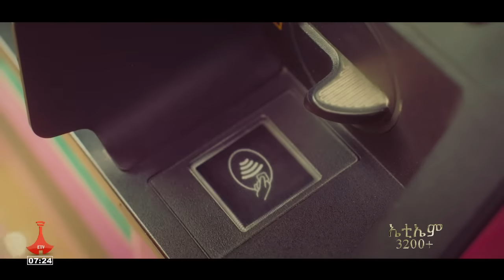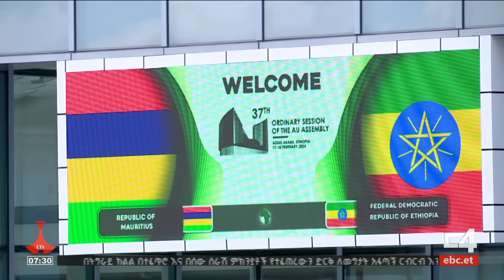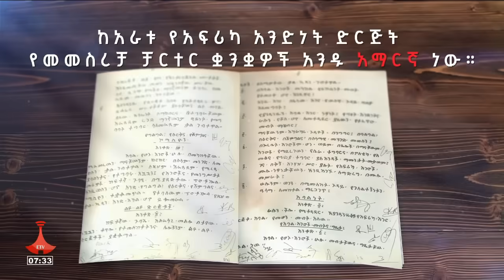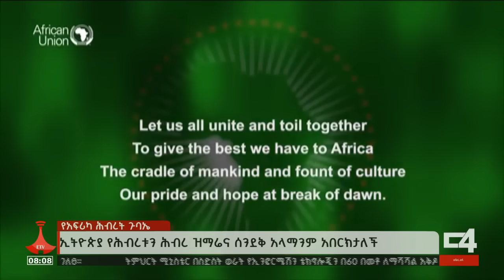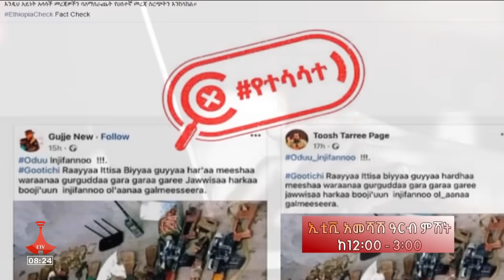የቀን 7 ሰዓት አማርኛ ዜና… የካቲት 08/2016 ዓ.ም Etv | Ethiopia | News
የቀን 7 ሰዓት አማርኛ ዜና… የካቲት 08/2016 ዓ.ም